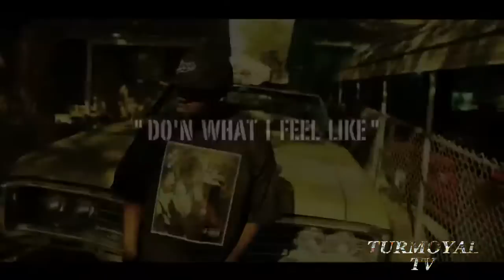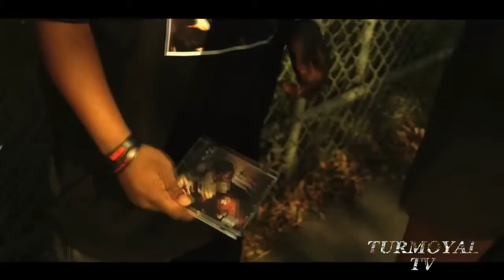The Adventures Of TurmoyalTV Pt2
TurmoyalTV arrives to The Blee BlockParty3